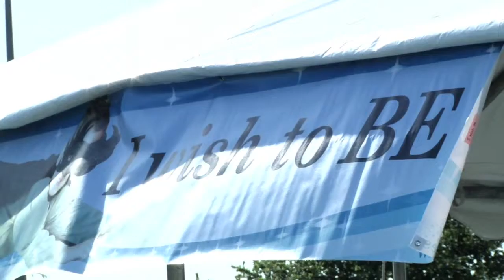Walk for Wishes 2015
Thank you to all who made our 2015 Walk For Wishes a success!

About Make-A-Wish Orange County and the Inland Empire:
Make-A-Wish grants the wishes of children with life-threatening medical conditions to enrich the human experience with hope, strength and joy.
Serving Southern California including Orange, Riverside and San Bernardino Counties.